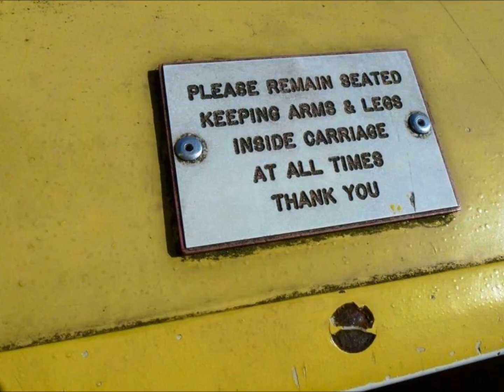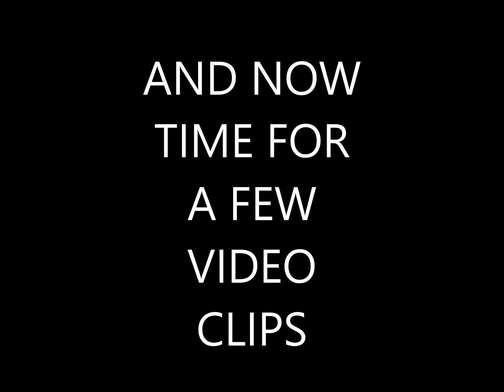TPM Chessington Meet Photos + Videos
On the 21st April 2013 TPM went to Chessington World of Adventures and had a great day there. Here are some of the photo's and videos that were taken that day, may I warn you there are a few DERP photos in there, but you know it's all for fun. Thanks for taking the time to read this, now enjoy the video!